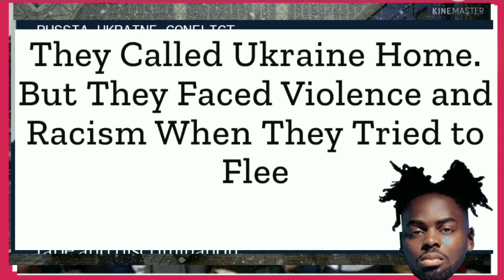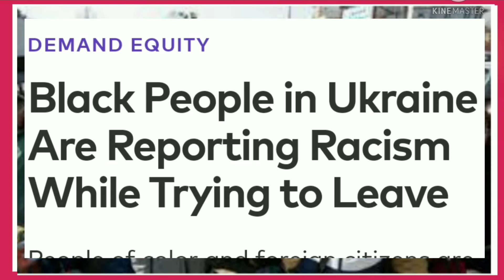ያልተሰሙ ጉዳዮች በ Ukraine Russia እሰጣ ገባ